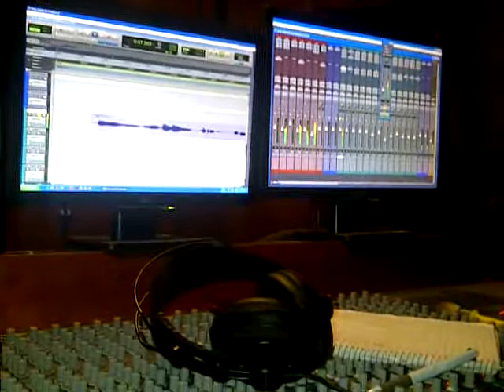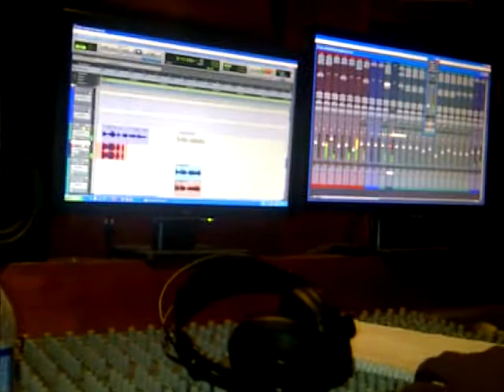Jamaican Dancehall Newest Label TuffChinRecords Studio Mixing The Hit Reinvention Riddim 2012